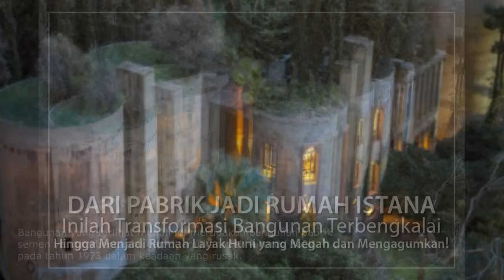Pabrik ini Disulap Menjadi Rumah Bak Istana!!!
Sebuah pabrik yang ditemukan diubah dan renovasi menjadi hunian nyaman yang tampak seperti Istana
photo source from some sources listed from furnizing.com (photo copyright by photo owner of original source)